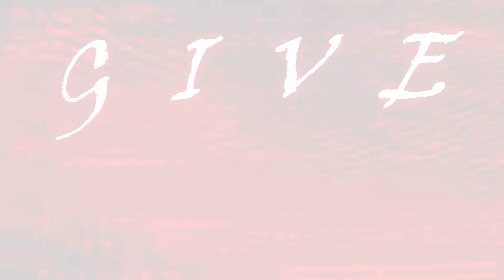CORE V5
i was too lazy to upload the other two

credit me if you use this anywhere!@!@!! (or i will flip!!)